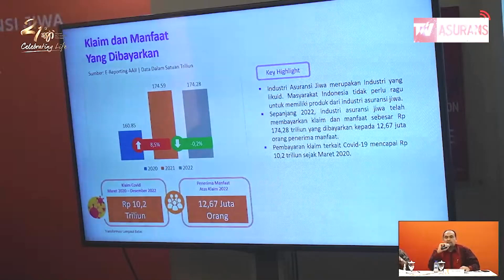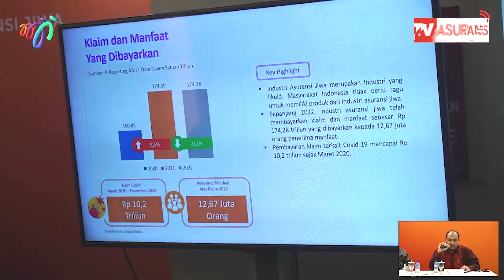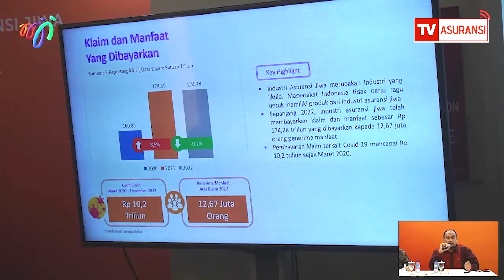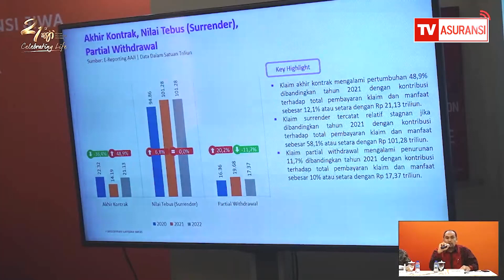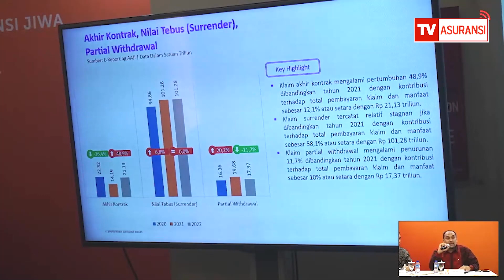Asuransi Jiwa Bayar Klaim Rp174,28 Triliun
Ketua Bidang Produk, Manajemen Risiko, GCG Asosiasi Asuransi Jiwa Indonesia (AAJI), Fauzi Arfan menyampaikan total klaim dan manfaat yang dibayarkan industri asuransi jiwa sepanjang periode Januari hingga Desember 2022 tercatat sebesar Rp174,28 triliun.